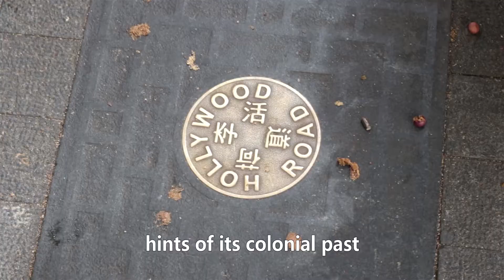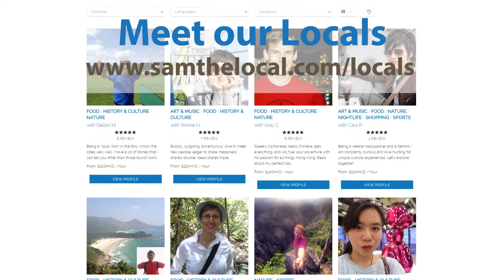Meet our Locals: Winnie N.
Looking for an local expert in food, art, and storytelling? Look no further! Winnie N. is a giant ball of personality, enthusiasm, and knowledge. Have questions about Hong Kong? Strap yourself in for a great story that not only satisfies your curiosity, but also leave you with profound insights into the lives of the locals.

Sam the Local connects you to people so that you have access to word-of-mouth knowledge that can't be found through forums or Top 10 lists. Our Locals build an itinerary based on your interests and then take you to see the things based on the itinerary. Pick a Local to book for your Outing, and please reach out if you have any questions.